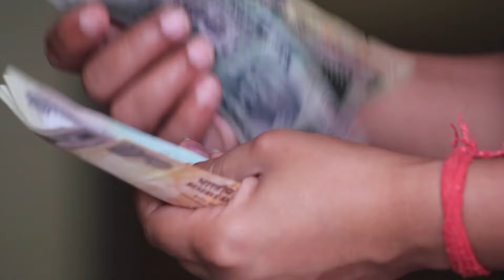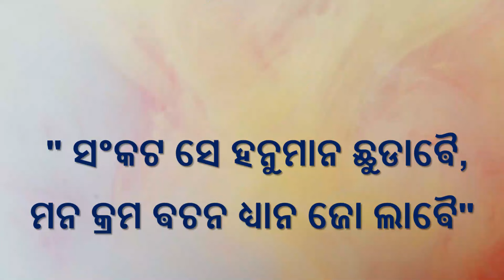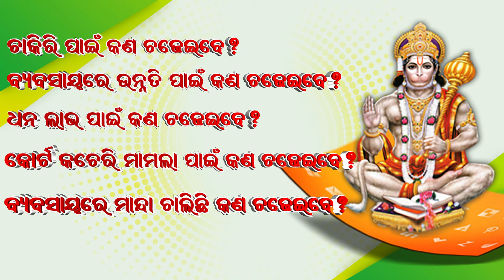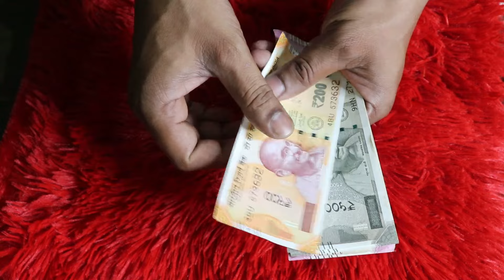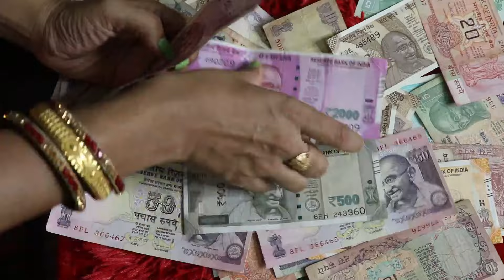ପଣା ସଂକ୍ରାନ୍ତି ଦିନ ପାନ ର କରନ୍ତୁ ଏହି ଉପାୟ ,ଘରେ ହେବ ଧନର ବର୍ଷା